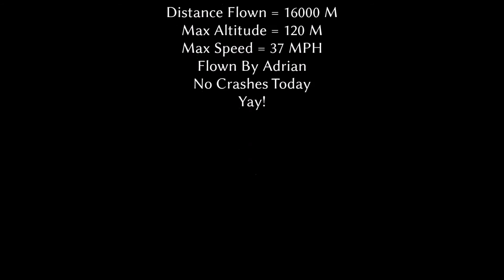Longer flight around Wembury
A flight taking in some of the views around Wembury.
Shot using a Phantom 3 Pro.
ND8 +CP filter
1920*1080@50fps